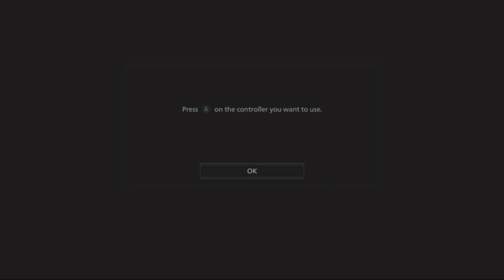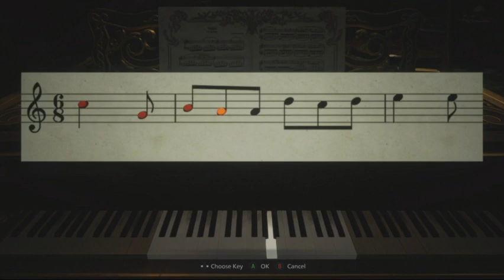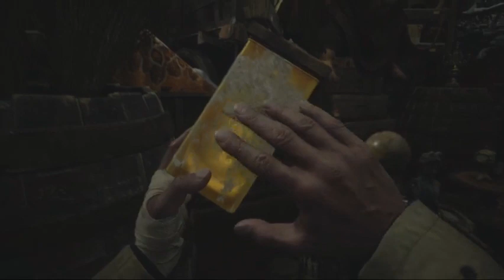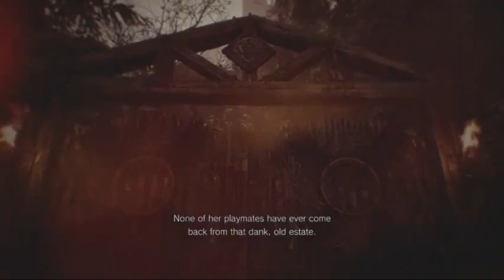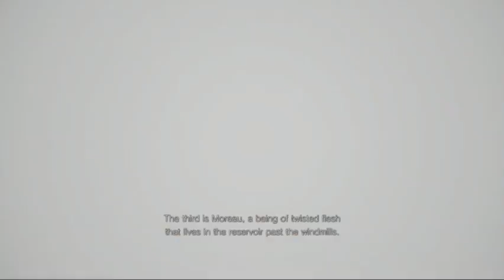[QQHH] -- Farming CP and Lei (Resident Evil Village, part 19-1)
The video being split into parts was due to unstable internet.

Resident Evil Village is on Mac, PS4, PS5, Stadia, Switch, Windows (Steam), and XBOX One+.